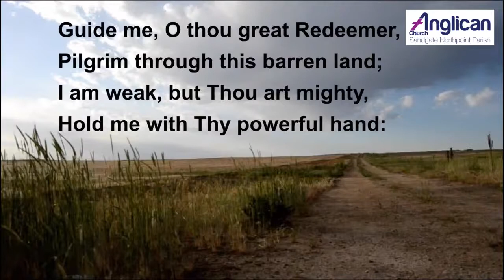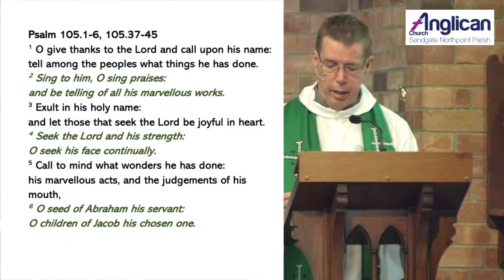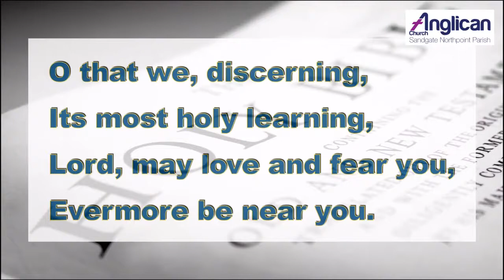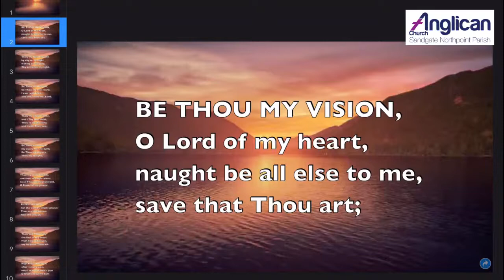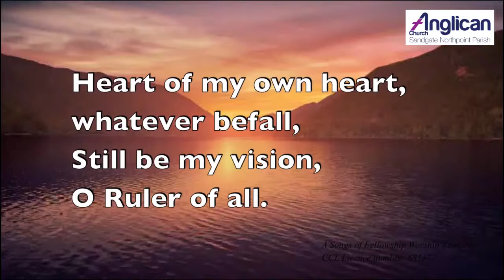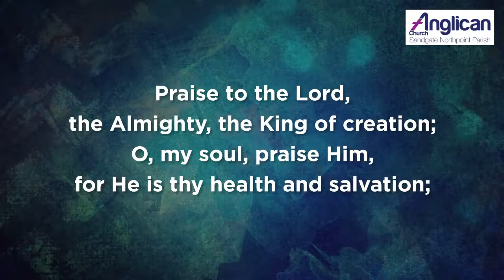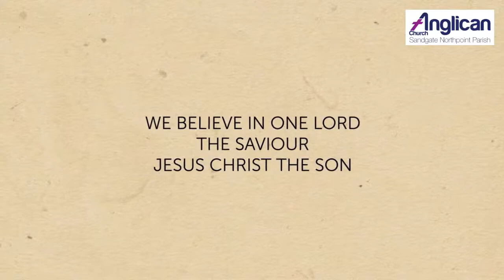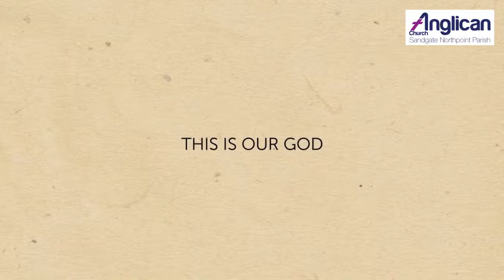Sunday Worship 20 Sep 2020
Join us for a time of worship in music, prayer and scripture reading from St Margaret's Anglican Church Sandgate.
The sermon will explore the way the values of the Kingdom are contary to the values of the world.